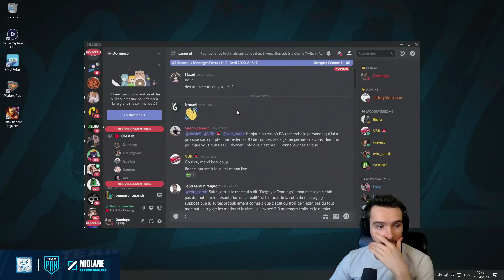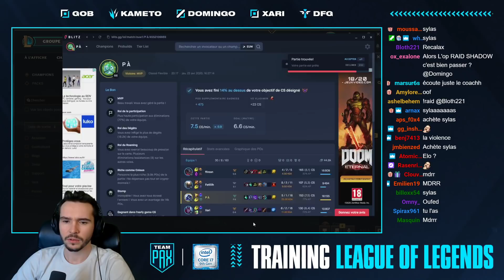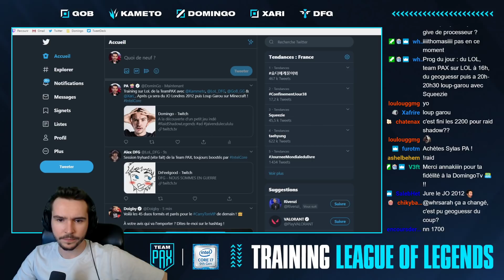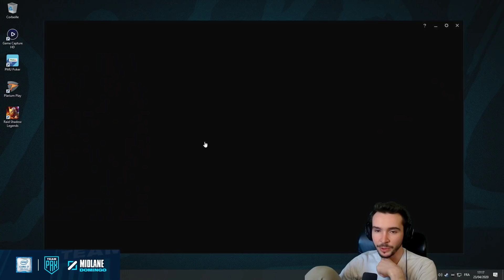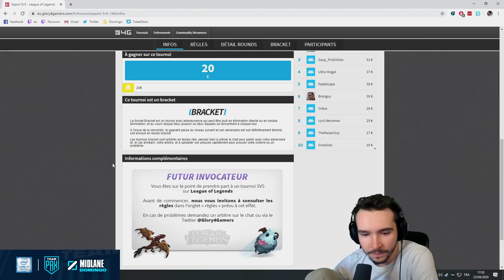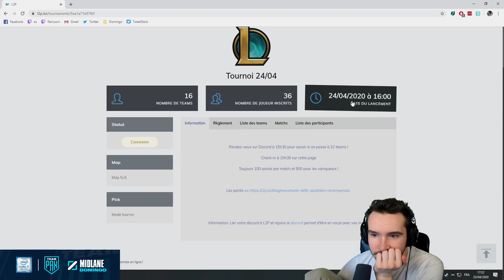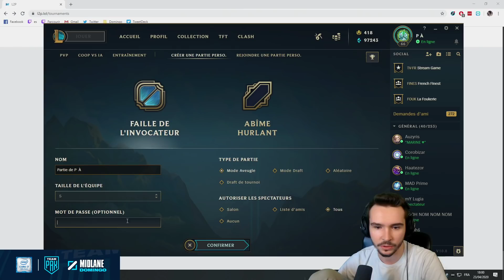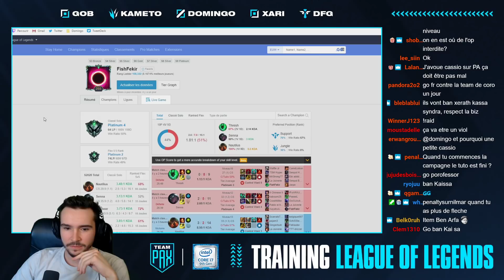Un FESTIVAL sur la Faille ! (La TEAMPAX sur League of Legends) #5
Mais venez nous affronter ! TEAMPAX !